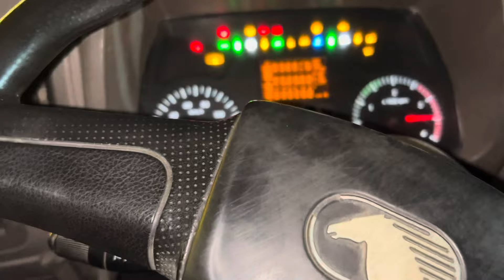आज तो बाल बाल बच गए 😲 ( Indian Tenduaa ) रात के 12:30 बजे जंगल में से तेंदुआ 😳🔥india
आज तो बाल बाल बच गए 😲 ( Indian Tendva ) रात के 12:30 बजे जंगल में से तेंदुआ 😳🔥india